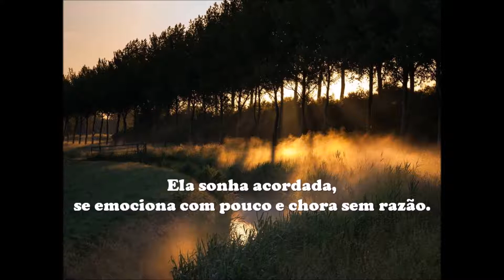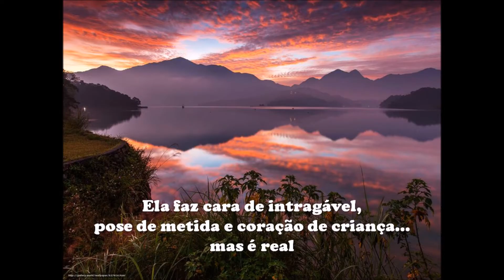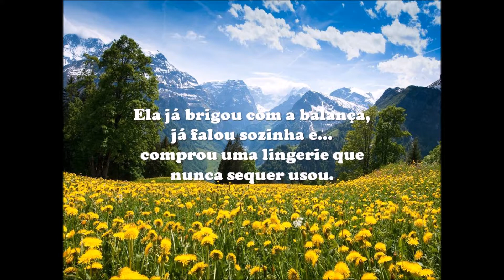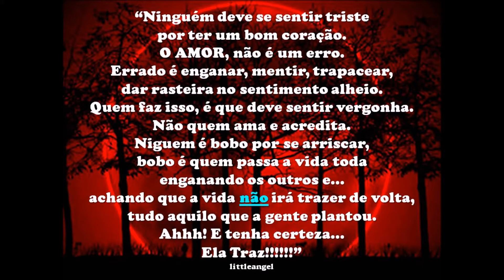Ela - 09/09/2017. Texto autoria desconhecida com algumas adaptações de littleangel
Formatado por littleangel. Imagens net. Musica: Paloma Blanca - Ray Conniff & The Singers. Todos os direitos autorais reservados aos autores e interpretes